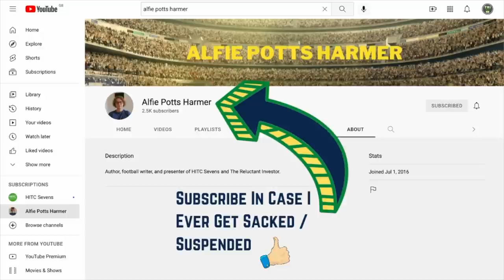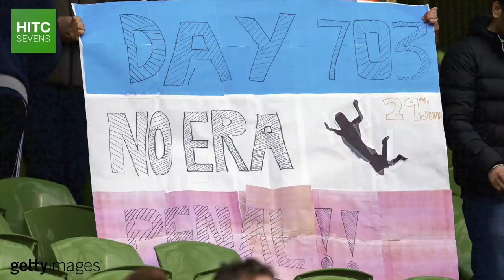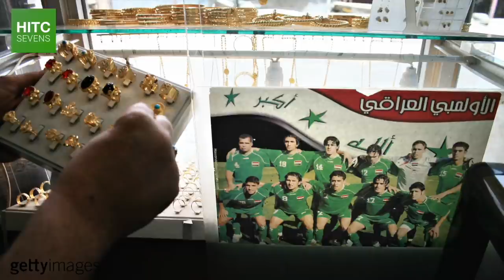7 Footballers Who Are HATED In ONE Country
From the last minute handball committed by Luis Suarez at the 2010 World Cup which made him very unpopular among Ghana fans to Declan Rice angering Republic of Ireland fans by switching his international allegiance over to England, HITC Sevens takes a look at a number of footballers who are hated in a specific country.